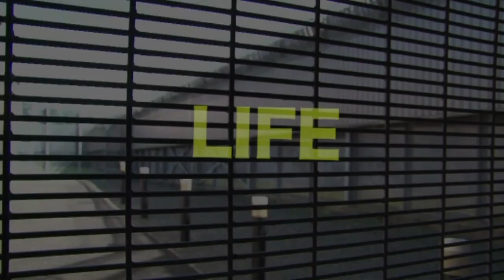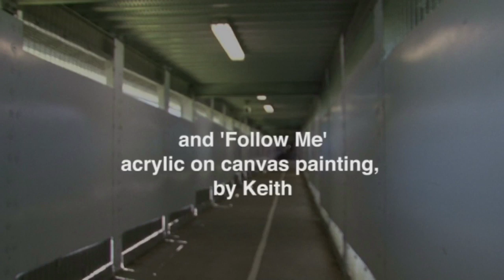William Gage - Life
an interview with life prisoner William Gage inside Shotts maximum security prison in Scotland